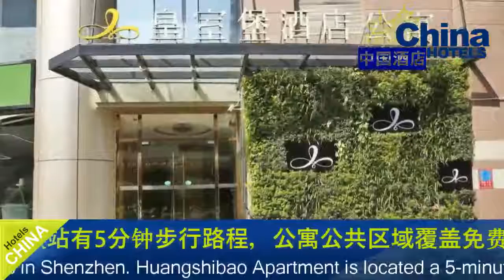King Style Serviced Apartment - Shenzhen Hotels, China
King Style Serviced Apartment 4 Stars Hotel in Shenzhen ,China Within US Travel Directory One of our top picks in Shenzhen.
 Huangshibao Apartment is located a 5-minute walk from Cuizhu Metro Station (Line Longgang).
 It features free WiFi in public areas.
The apartment is a 10-minute walk from Dongmen Business District.
 Shenzhen Railway Station is about a 15-minute drive away.
 It takes 50 minutes to drive to Shenzhen Baoan International Airport.
The guestrooms at Huangshibao Apartment Shenzhen are decorated in modern style with air conditioning and a flat-screen TV.
 The private bathroom is fitted with shower.
 A private kitchen is available.
The property offers car hire and airport shuttle.
 Free fitness centre is also available.